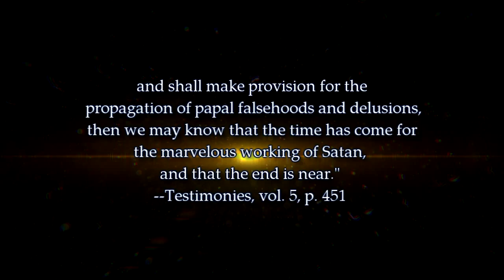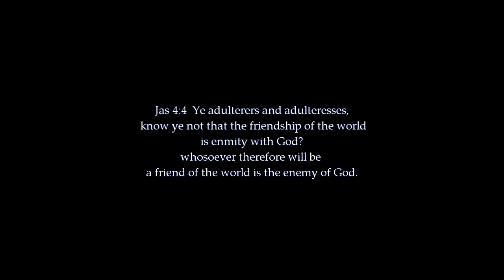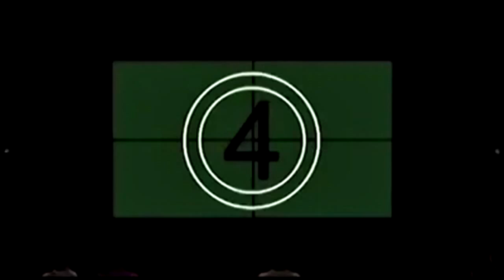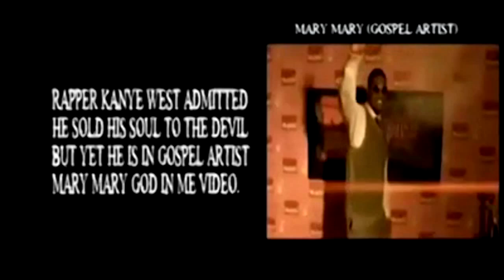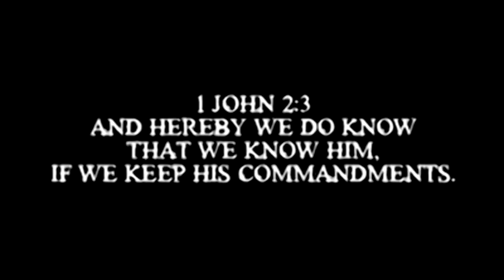While You Were Sleeping (Documentary Part 5: Spiritualism and Idolatry)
In this episode we will explore the vasts amount of deception that has been placed on society through spiritualism and idolatry. Many people do not realize that the spiritualism is something that has infiltrated many facets of modern society. Many are unfortunately to deceived to realize the state of apostasy that has taken over people in these last days. Therefore there is a vital need for all believers to return to the scripture and the prophets of scripture to remain in sound teachings. special credit and acknowledgment towards brother Mashiach Yisrael for his contribution to this series.